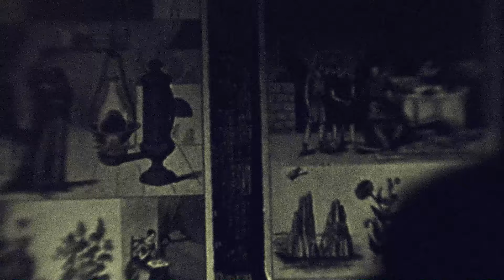Sunglaciers - Best Years (Ft. Chad VanGaalen) [Official Video]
From 'Subterranea', out March 25th, 2022 via Mothland.

Lyrics:

People keep saying
That all things will pass
The less I believe it
The longer it lasts
Cause I feel like I'm missing
A piece that I need
In your image
Maybe I could be something

Can you feel its presence?

Just tell me something
Something I wanna hear
Lean in towards me
Whisper in my ear
Say you're losing your patience
Your desire to stay here
In this backward city,
Taking all of your best years

Breaks your circuit

That's when she told me
It's something in my brain
A mechanism
Makes me say the wrong thing
And I know it's a symptom
That I can't control
The source is elusive
And I ain't got no soul

Breaks your circuit
Breaks your circuit
Thoughts are circling
You know it's a danger
To stand close to me
They're killing dissenters
For thinking critically
And now, it's so simple
Your presence compels
My desire
To be anywhere else